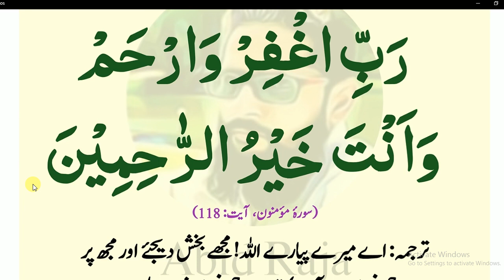Daily Dua every Muslim | اللّٰہ تعالیٰ نے رسول اللّٰہ ﷺ کو یہ پڑھوائی